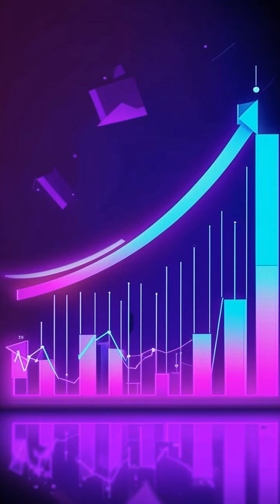🔥 5 ALTCOINS EXPLODING RIGHT NOW! 🚀 (Get Rich Quick?) 🤑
## 🔥 5 HOT ALTCOINS TO WATCH! 🚀  (Market's WILD, but we've got your back!) 🔥

**Get ready for a wild ride, crypto fam!** 💥 Andrew from BitsPuls is back with a scorching hot update on the crypto market. 🌪️

The market's been crazy lately, but we've got your back!  😉  Our expert team has unearthed **FIVE**  killer altcoins with REAL-WORLD applications and HUGE potential.  🚀

**Discover the power of:**

* **Popcat 🐦**
* **Base Dawgz 🐶**
* **Immutable 🛡️**
* **Pepe Unchained 🐸**
* **Render 🎨**

* **What makes these coins so special!** ✨
* **Staking opportunities and community buzz!** 📈
* **And more!**  🤫

**Plus, don't miss out on:**

* **PayBis:** The ultimate crypto platform for buying, selling, and even exchanging!  💸  (Get started for just $5!